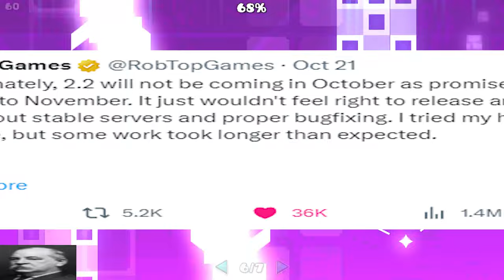MY FINAL 2.1 LEVEL - "AUDIO VISUAL" by AUDIEOVISUAL + Developers Commentary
Geometry Dash 2.1 as an update is where i really started improving my creating the most. It's where i got my first creator points, where I met all my friends, and it's when i started my YouTube channel. I've grown a lot through this update, and with Update 2.2 on the horizon, i wanted to make a level to properly send it off, a culmination of everything I've learned, and i think this level is exactly that. I hope you enjoy!

ICE SPICE IN THE THUMBNAIL MADE BY 1MELODY

LEVEL DETAILS
AUDIO VISUAL by AudieoVisual
ID: 96009570
Difficulty: 8* EPIC (WTF)
Song: Holographic by KawaiSprite

TIMESTAMPS:
0:00 - Level Showcase
1:55 - Developers Commentary